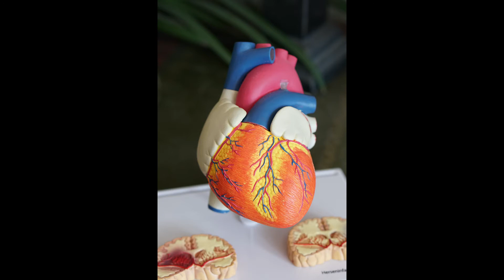Exercice de prise de notes en secrétariat médical n°26